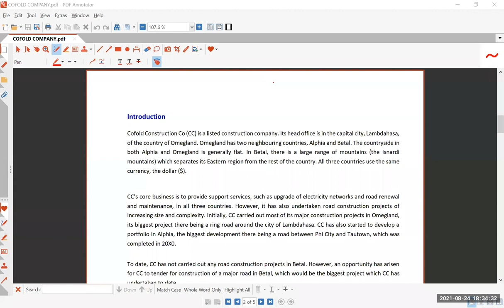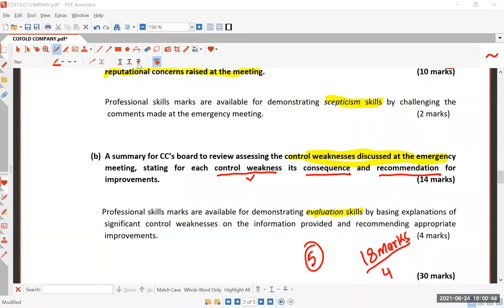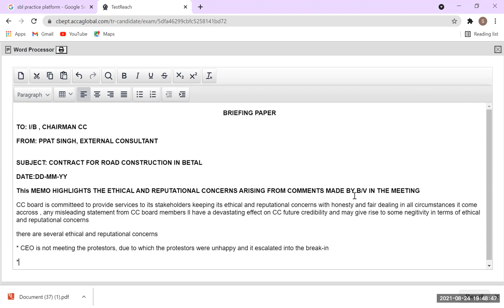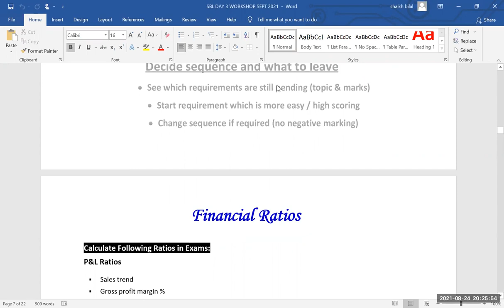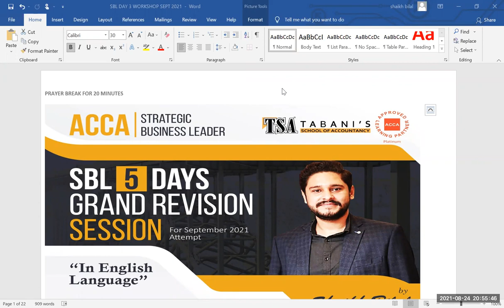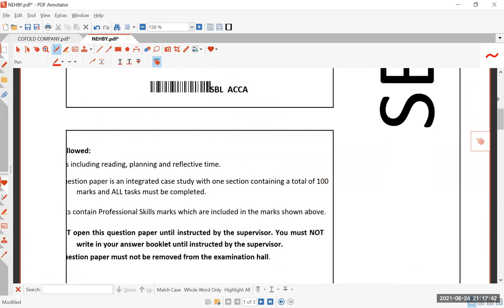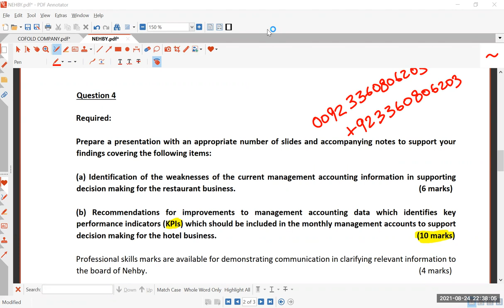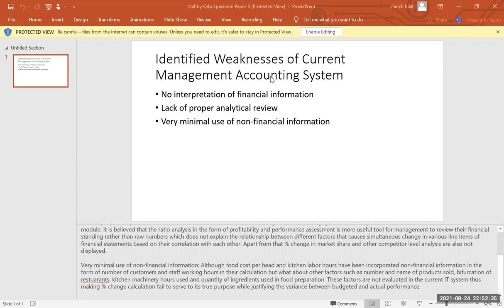SBL WORKSHOP DAY 3 SEPTEMBEER 2021